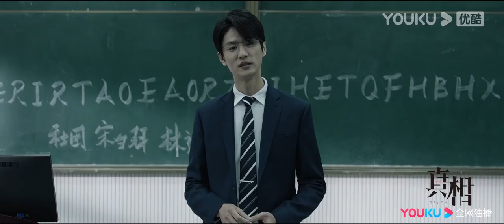【真相 Truth】EP18 预告 Trailer：宋白羽离奇死亡真相待突破！林远昊从宋白羽胃里发现重要线索？ | 优酷悬疑剧场 YOUKU SUSPENSE